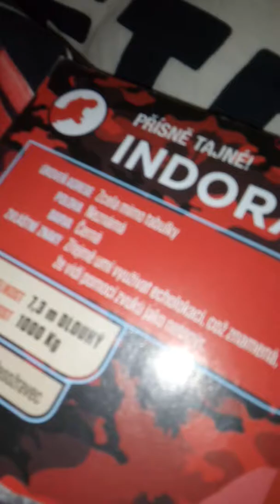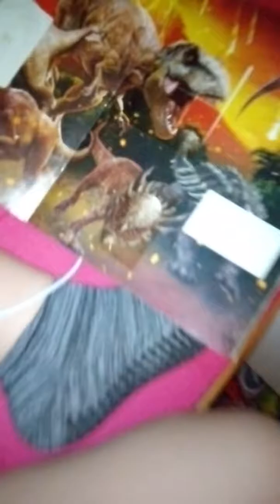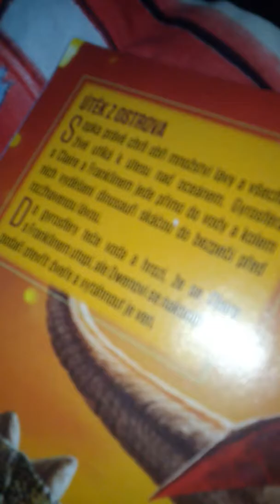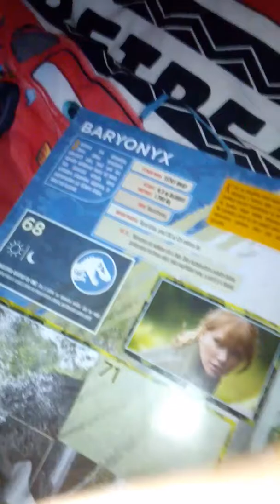Dinosaurus indoraptor + útěk z ostrova (10.část)